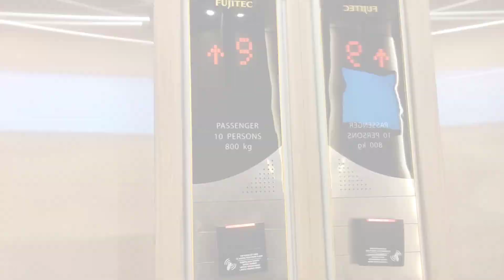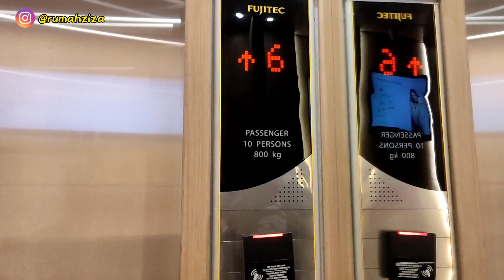Kegiatan ibu rumah tangga || Healing tipis tipis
Assalamualaikum.. selamat datang di channel rumah ziza, channel yang akan membahas tentang keseharian seorang irt tanpa art yg mempunyai 2 anak kembar. Tonton videonya sampai habis yaa 😊